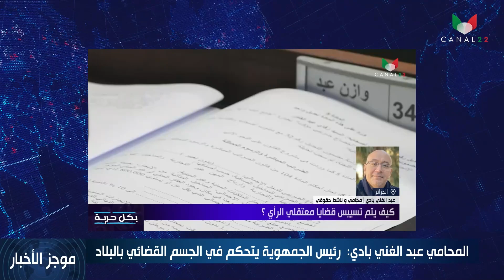موجز الأنباء ليوم الأربعاء 2023/03/15